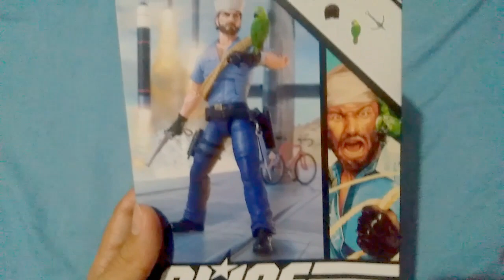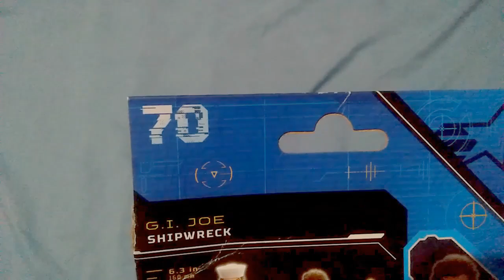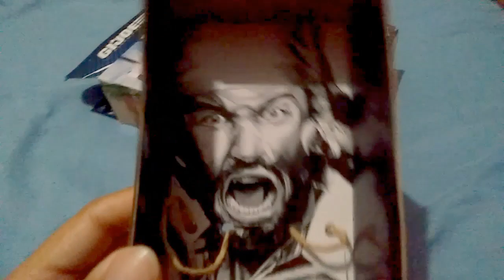G.I. Joe Classified: Shipwreck subiu à bordo de Bonecópolis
Minha coleção Classified ganha mais um membro especial com esse marujo clássico e marrento. Vem ver um review bem detalhado e conhecer a história deste personagem que, pra mim, é  um dos mais nostálgicos da franquia.